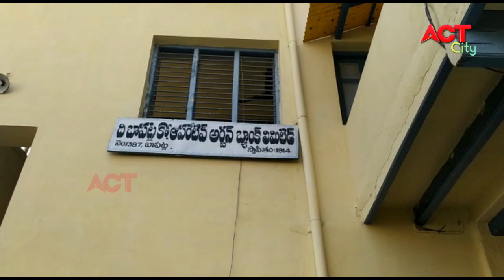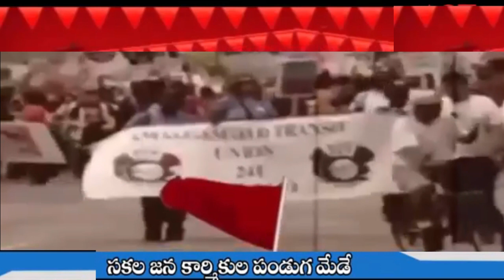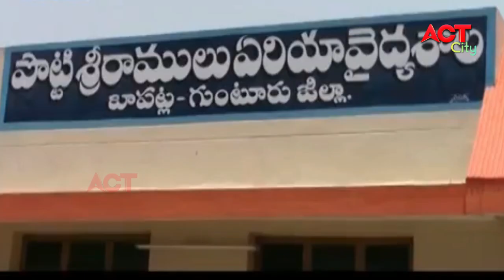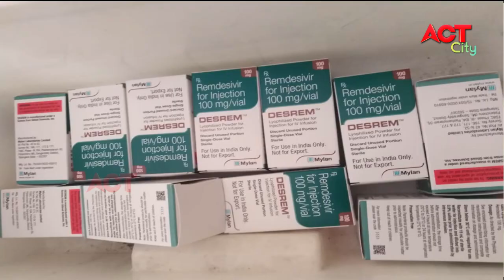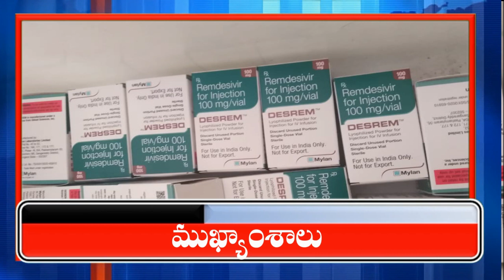Act News Bapatla 30-04-21